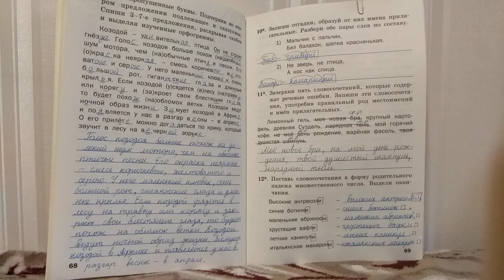Тренажер по русскому языку 3 класс стр 68-69 шклярова ответы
Тренажер по русскому языку 3 класс стр 68-69 шклярова ответы. ГДЗ. Русский язык 3 класс.